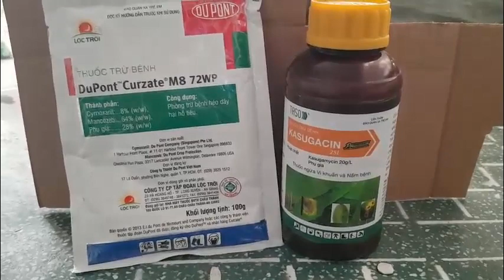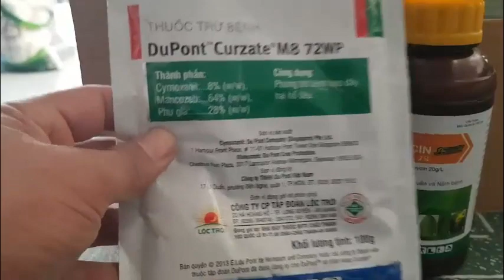# 5: Phòng Ngừa "Bệnh Xỉu" Trên Cam Sành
Bệnh Xỉu trên Cam Sành giai đoạn mang trái là một trong những bệnh nguy hiểm ảnh hưởng đến sức khỏe cây cam, ảnh hưởng tới năng suất, nghiêm trọng hơn có thể làm chết cây cam.
Chính vì thế Mr School thực hiện video này giới thiệu cho các bạn thêm giải pháp để quản lý cũng như phòng ngừa "Bệnh Xỉu" trên cây trồng.
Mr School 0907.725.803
Kasugacin (150ml) + Curzate M8 (1kg)
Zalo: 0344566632